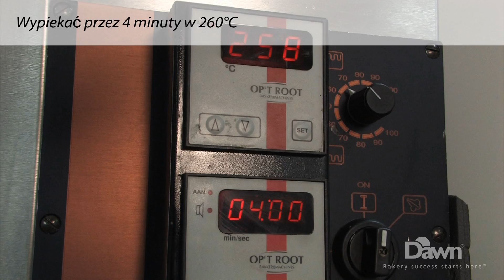Dawn Foods | Flexisoft